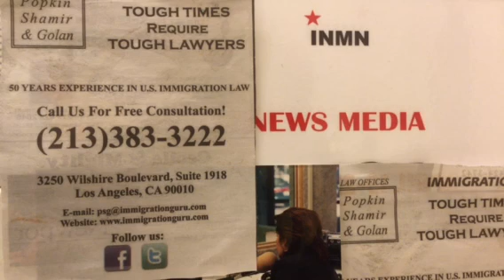AWEE ABAYARI INTERVIEWS ATTY: JACK GOLAN ABOUT SEASONAL WORKERS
AWEE ABAYARI INTERVIEWS
ATTY. JACK GOLAN ABOUT SEASONAL WORKERS